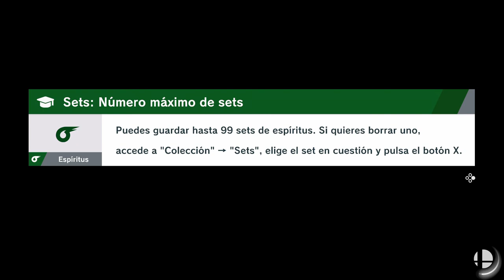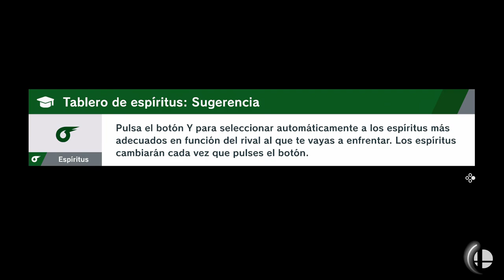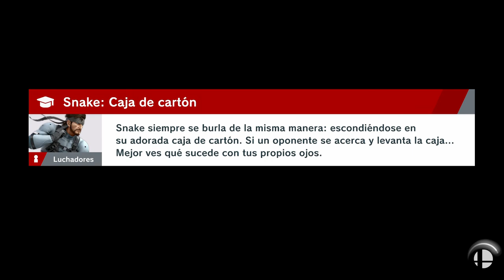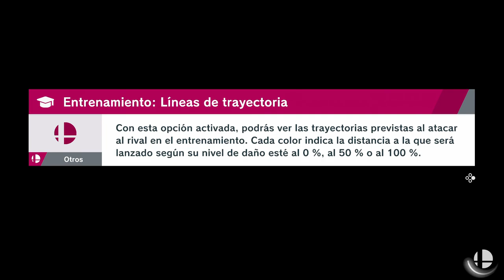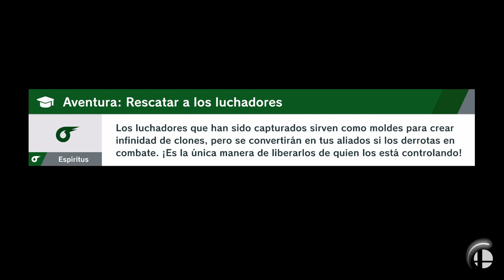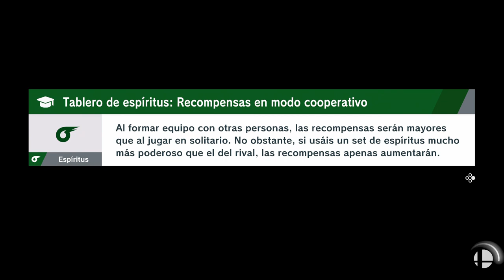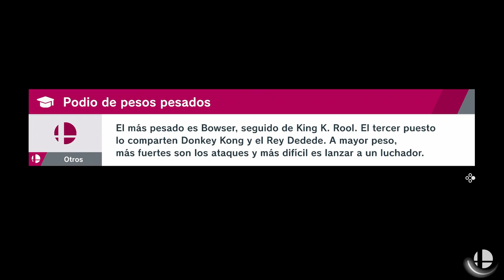SUPER SMASH BROS ULTIMATE | WALKTHROUGH | EL ESPACIO #20